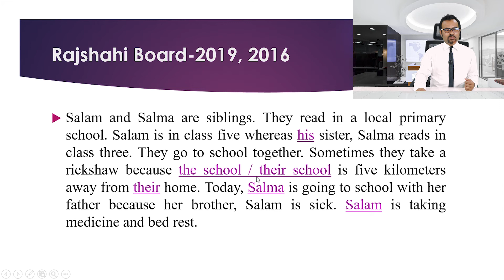HSC Pronoun Reference ।। Rajshahi Board 2019 ।। Humayun Kabir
This video solves the question on pronoun reference set by Rajshahi Board 2019.